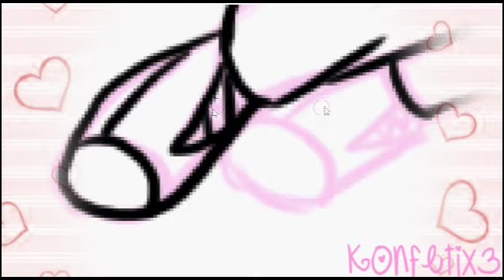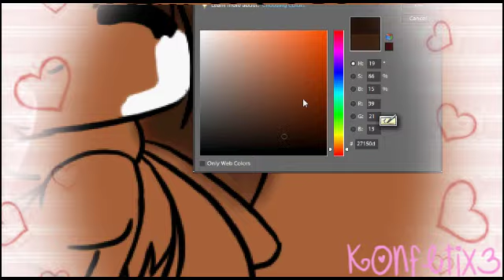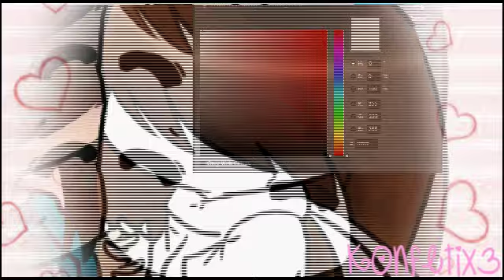BFF♥ SpeedPaint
I hope you like it Rizzy  : )

Songs:
1.) Electric Angel (Hatsune Miku)
2.) Seaside (Hatsune Miku)